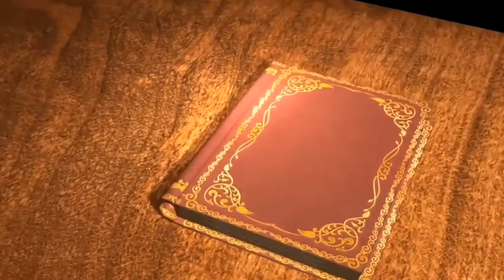WRJ VMV My Girl (Requested by EvilAmber2004)